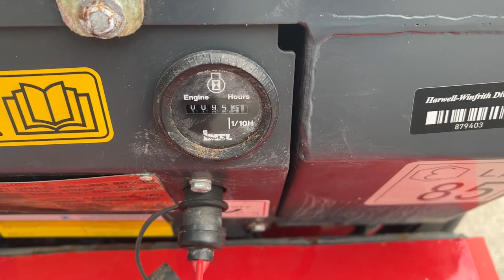Dando Drilling Terrier 2002 drive sampling drilling rig - FOR SALE NOW VIA ONLINE AUCTION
Dando Drilling Int.Ltd Terrier 2002 drive sampling drilling rig with core sample drill bits of multiple diameters and clear plastic transport tubes of multiple diameters